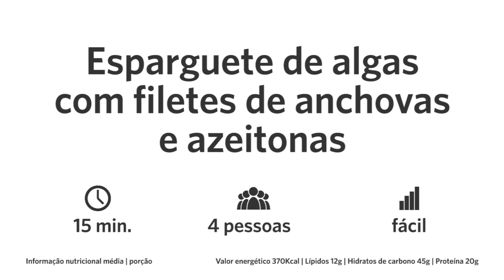Esparguete de algas com anchovas e azeitonas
"Receitas com lata" são receitas nutricionalmente equilibradas e de fácil execução que cruzam os sabores do mar e da terra, criadas a partir de Conservas de Peixe.

O projecto do e-book "Receitas com Lata" surge da intenção da ANICP, Associação Nacional dos Industriais de Conservas de Peixe e da Escola Superior de Biotecnologia da Universidade Católica Portuguesa, mostrarem que as Conservas de Peixe são acessíveis, práticas, versáteis e saborosas e ganhou forma com a curiosidade e o empenho dos alunos do Colégio de Gaia no Kitchen Lab da ESB para levar até si estas receitas que esperamos que ouse experimentar e partilhar com a família e com os amigos.

Bom apetite!